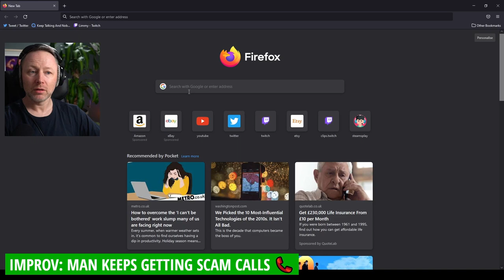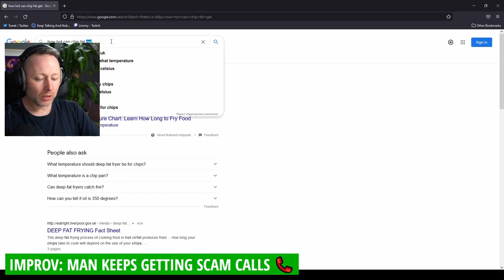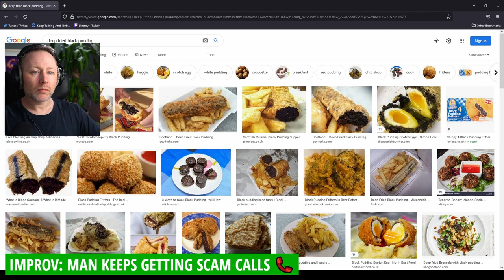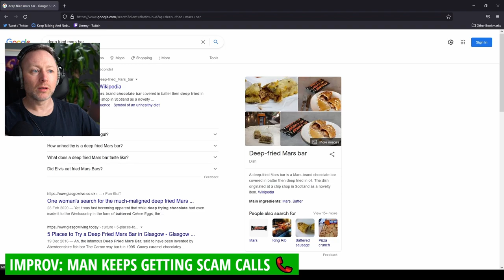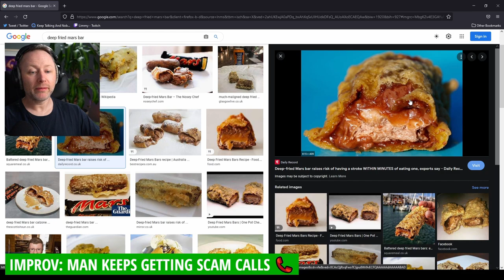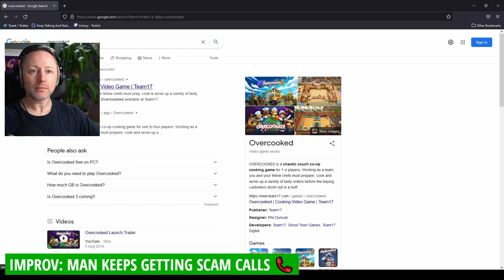Limmy Improv: Man Keeps Getting Scam Calls [2021-07-22]